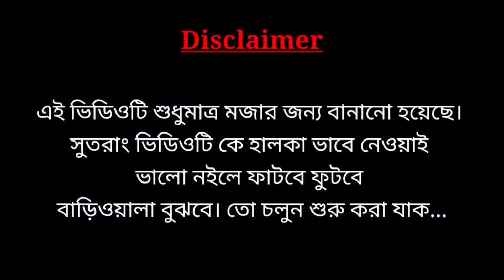প্রিয়া বৌদির বিষপাদ 🤮 / Priya Riya Roast video 😂 / Banglar 420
This video is made just for your entertainment. It has nothing to do with any particular person. Our aim is not to offend anyone.

& comment e janaben next roast video kar upor chai..

দাদা বৌদির নোংরা Prank
worst prank ever🤮
Rimpa's daily vlog roast
 Banglar 420
Boudi potanor sohoj upay
boshikoron korar upay
viral gold digger girl
boudi bichuti pata prank
boudi lonka prank

worst prank video
prank video roast
prank roast video
boudi vlog roast video
bangla new Roast video 2022
bangla new roast video
new roast video bangla
dada boudi romance video
boudi romance prank video
romance prank video roast
hot boudi romance
romance hot boudi roast
bangla hot romance video roast
rimpa's daily vlog
tiktok roast video
vlog boudi roast video
vigo boudi roast video
Dustu Biswas roast video
night boudi
sexy boudi
dustu Biswas reels
sana roast
new roast video
sana vlog roast
Milky saha video roast
Milky saha roast
Milky saha exposed
Milky saha hot video roast
Monti roy leak video
monti roy link
monti roy new video
monti roy roast
monti roy sex
monti roy hot video
monti roy new vlog
monti roy jhogra
tiki video boudi
new boudi video
new roast video 2023
new boudi video 2023
happy new year 2023
hot boudi video
Eka ghosh roast video
eka ghosh roast video bangla
eka ghosh sexy photo
eka ghosh funny video
eka ghosh
eka ghosh Santa
Urfi Javed roast video
Urfi Javed roast video bangla
me and my son roast video
me and my son blog
me and my son vlog
kakima roast video
new roast video
funny kakima
me and my son funny video
My Dream Love Keya roast video
My Dream Love Keya new vlog
My Dream Love Keya fulsojja
My Dream Love Keya marriage video
Bangali in holi
holi with bhabi
holi with boudi
boudir sathe holi
holi romance video
boudi in holi
bangalir holi khela
holi hot video
holi funny video
funny holi video
happy Holi
happy holi song
funny holi video
holi comedy video
holi with boudi
holi with sali
salir sathe holi
priya riya roast video
priya riya funny video
priya riya bangla roast video